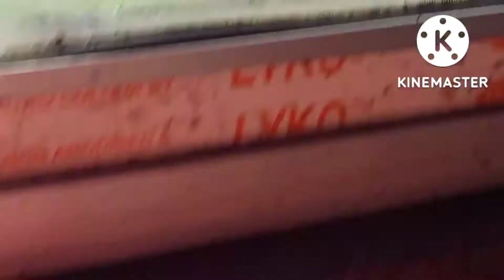maa monosha nijei ese uposthit holen amader barite@ap vlogs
maa monosha nijei ese uposthit holen amader barite@ap vlogs@creation with mou